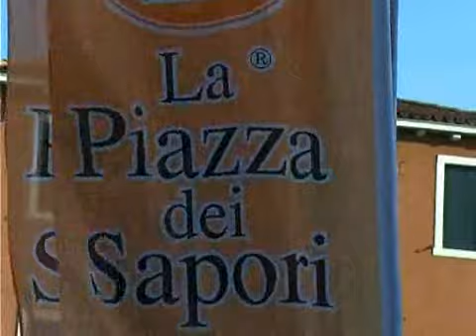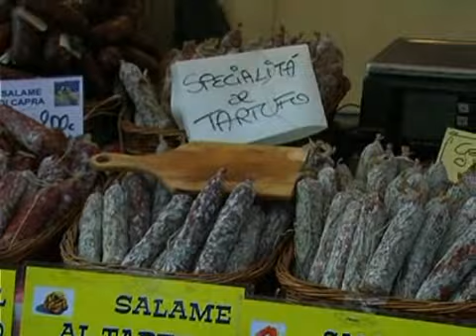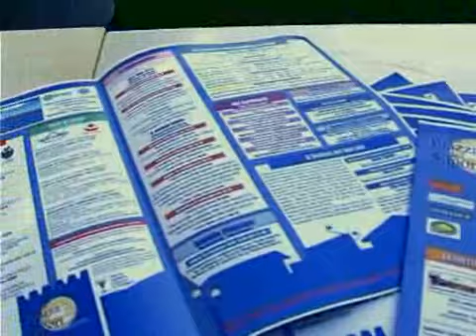La Piazza dei Sapori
Prodotti enogastronomici da tutta Italia
Mestre